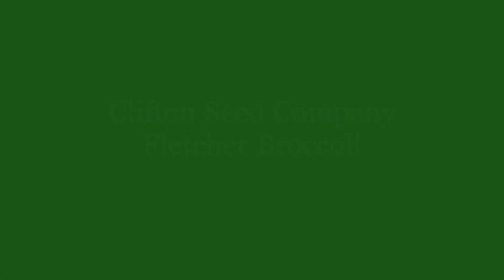Clifton Seed Company Fletcher Broccoli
Fletcher broccoli is a very early variety with strong heat tolerance. It's great for fresh and processing market. The head will continue to grown but maintain its shape even past maturity. This 60 day variety has a blue/green color with very small beads

Clifton Seed Company offers many vegetable, grass and cover crop seed varieties. We serve everyone from the smallest gardener to the large farmer, wholesale as well as retail.

Reach out to one of our knowledgeable sales representatives today to place an order.